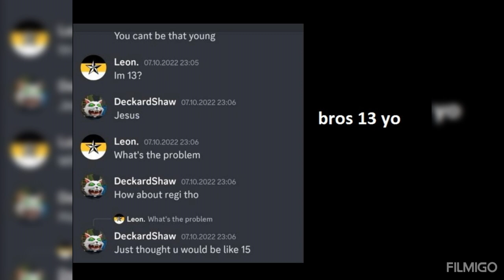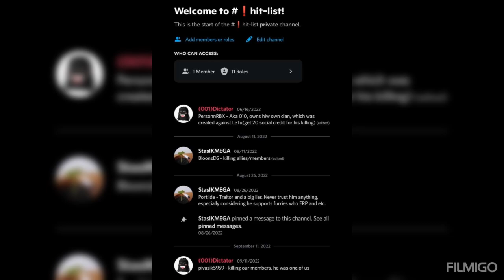Letu Info Leaks.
Letu Info leaks from my spies.